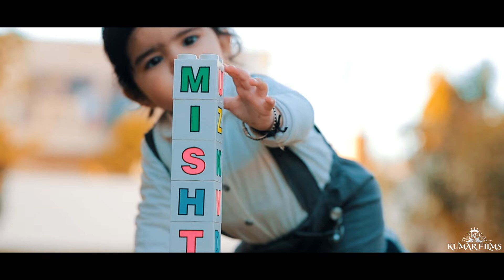Aashiyana || Pre Birthday Shoot || MISHTI || KUMAR FILMS AJMER 9352788738,7820882621